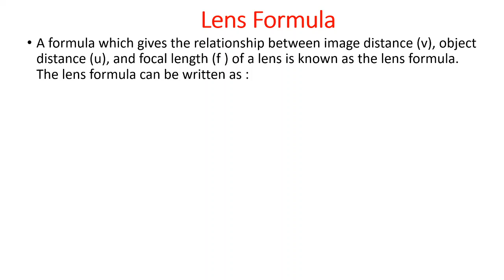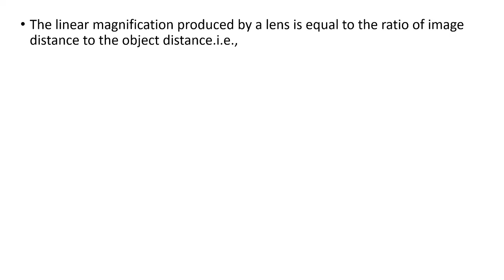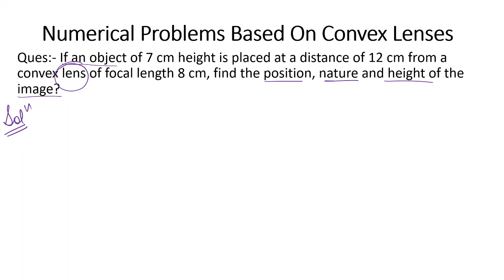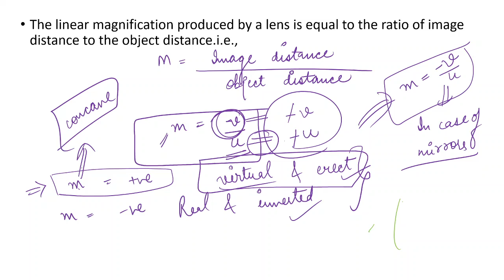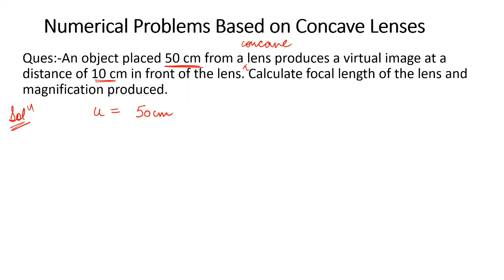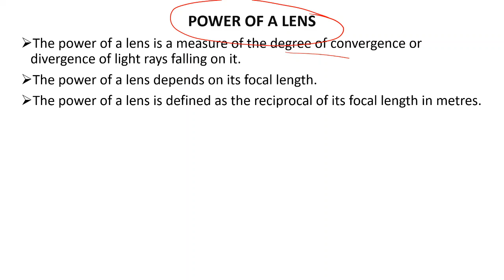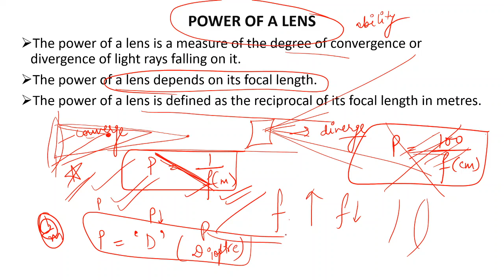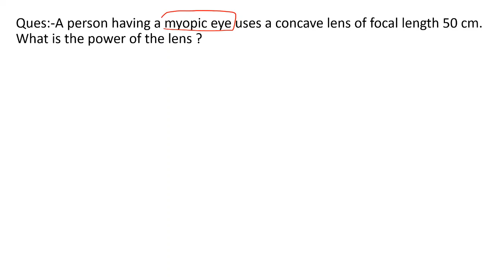SPHERICAL LENS | SIGN CONVENTION | LENS FORMULA | POWER OF LENS | CLASS X NCERT SCIENCE |MANISHA MAM